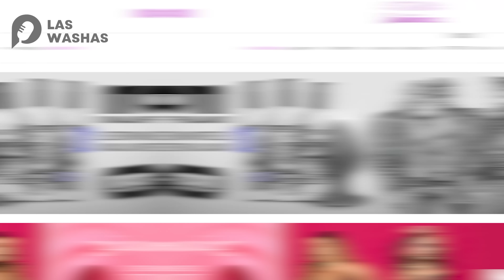Temporada 04 - Capítulo 26 - Las Washas Deslenguadas con Juan y Yoyi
Un nuevo crossover llega a Las Washas, Juan y Yoyi desde el programa Deslenguados del canal Éxodo, nos desbloquean el lado farandulero hasta ahora oculto.

Después de este capítulo, dormiremos todas las noches enroscados.

⌛Línea de tiempo:

00:01:40 - Nombre completo de Yoyi.
00:04:20 - Canal Éxodo
00:10:52 - Eduardo VS Yoyi
00:14:30 - Integrantes de DESLENGUAD@S
00:26:09 - Premios Canal Éxodo
00:33:42 - Carro de Canal Éxodo en el Pride 2023
00:36:35 - Aniversario Canal Éxodo
00:38:21 - La Maldita Primavera By La Yoyi
00:44:15 - El publico de cada canal
00:48:09 - Momento Sweet Shop Chile

Más capítulos

Editor

Matías Godoy

🌈 Instagram Matías Godoy: @_matiasgl_

Créditos musicales